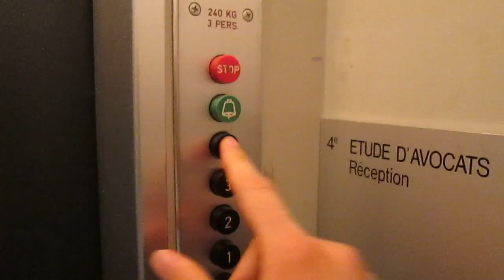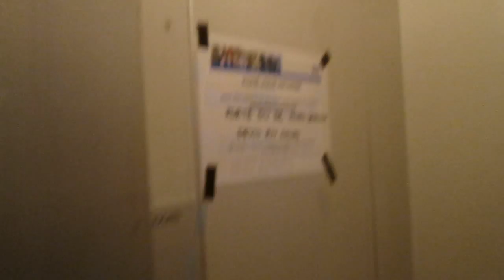Lift Schindler @ Place Saint-François 8, Lausanne Switzerland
Ecco di seguito le caratteristiche tecniche/Following technical informations:
-Marca/Brand: Schindler
-Azionamento/Type: Elettrico ad una velocità/Single Speed Traction
-Capacità/Capacity: 240 KG / 3 Pers.